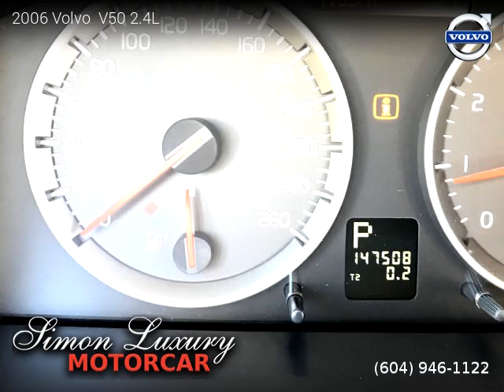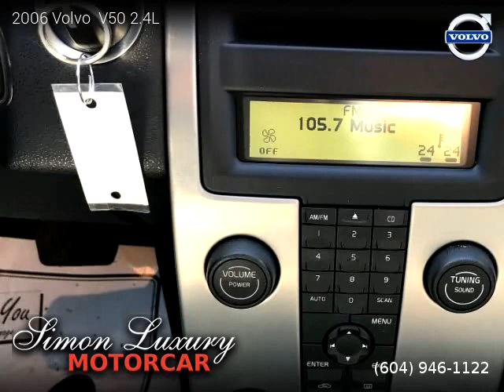2006 Volvo V50 - Simon Luxury Motorcar LTD.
2006 Volvo  V50

Clean title, 147,508 kilometers, Automatic, Brilliant Blue Metallic exterior, Wagon, FWD: Front Wheel Drive, 4 doors, 5 cylinders, Gasoline.